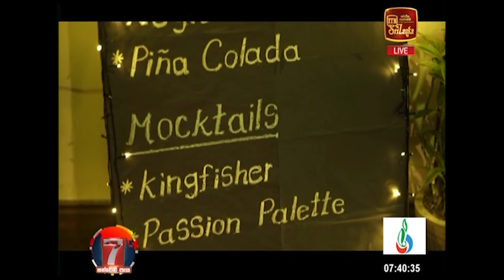තරු හෝටලයක හෝ සංචාරක අංශයේ රැකියාවකට යන්න මෙන්න හරිම පාර | Hathweni peya